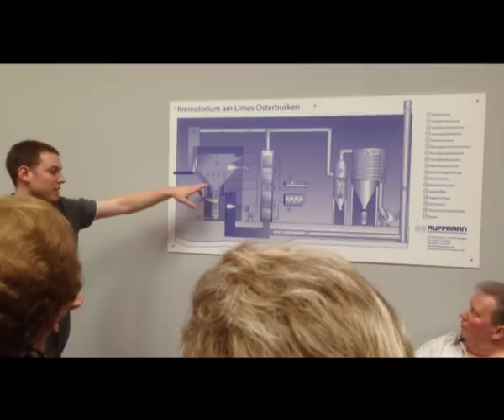Besuch im Krematorium Osterburken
Berührungsängste abbauen und Informationen zur Feuerbestattung - das soll der Ausflug im Krematorium Osterburken bringen. Die Stimmung im Bus auf der Hinfahrt ist gelöst, so dass klamme Gefühle gar nicht erst auftreten. Kevin Volk, Leiter der Anlage, führt die Besucher durch alle Bereiche des Krematoriums, beantwortet Fragen und stellt sich auch kritischen Meinungen. Der Artikel im Main-Echo zum Video erklärt nicht nur, warum sich immer mehr Menschen für diese Art der Bestattung entscheiden